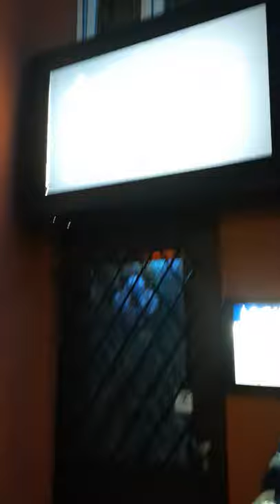Cologne AltStadt : Route to Tünnes and Schäl Bronze Statuues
Summary :
Tünnes and Schäl (Colognian pronunciation: [ˈtʏnəs ʊn ˈʃɛl²])[what does "²" mean?] are two figures from Hänneschen-Theater, the puppet theater of Cologne.

The name Tünnes is the Rheinish form of Anthony or Antonius. Tünnes is good natured and has a rural, farmer-type of common sense and cleverness.

Schäl can refer to the squinted eyes of the two figures or also a term meaning two-faced or iniquitous in the Kölsch dialect. Schäl is skinnier than Tünnes and wears a tailcoat.